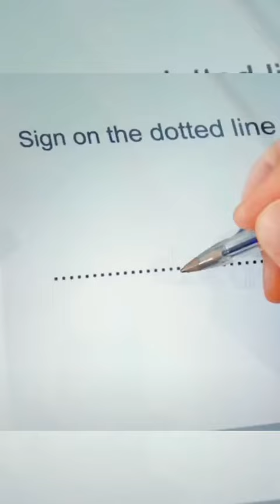Check the use of ON,IN and AT to avoid embarrassment...